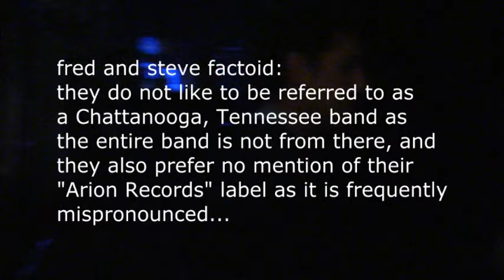Glass Hammer Double Live Outtakes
Not everything that happened at RoSFest made the cut!!!